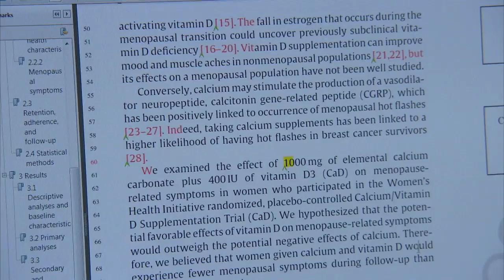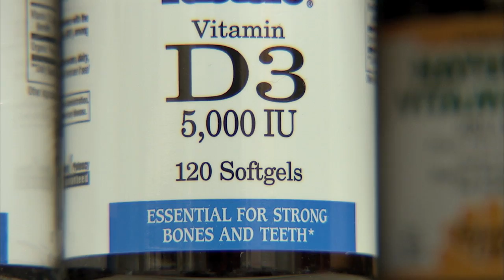Vitamin D, Calcium Do Not Improve Menopause Symptoms | Kaiser Permanente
If you’re looking for something natural to decrease your menopausal symptoms, don’t rely on Vitamin D and calcium.  According to a new study published in the journal Maturitas, the supplements do nothing to improve the symptoms associated with menopause. Researchers followed more than 34,000 women for nearly six years.